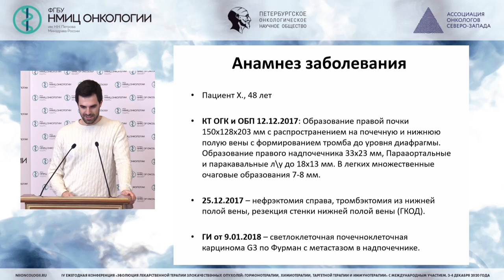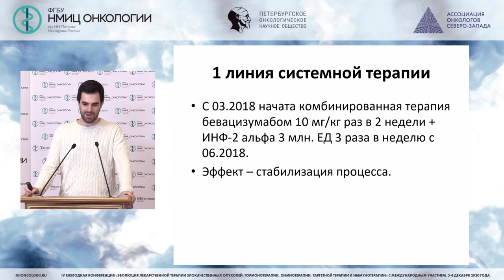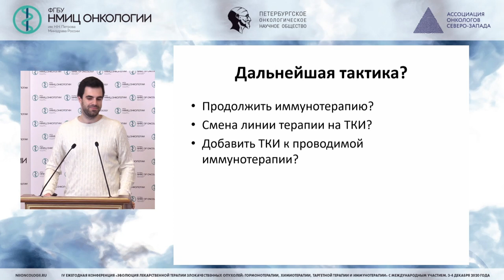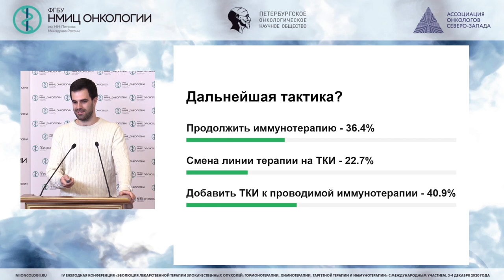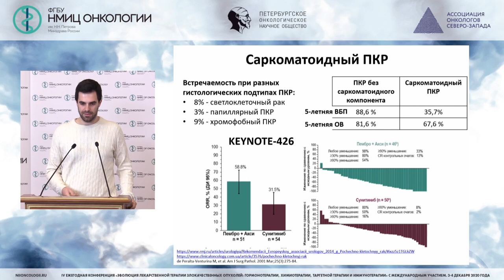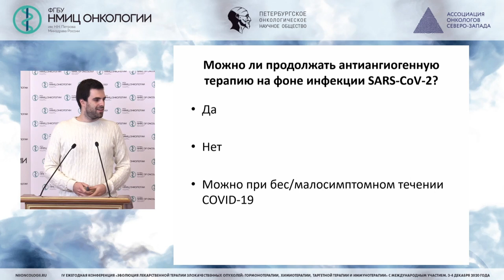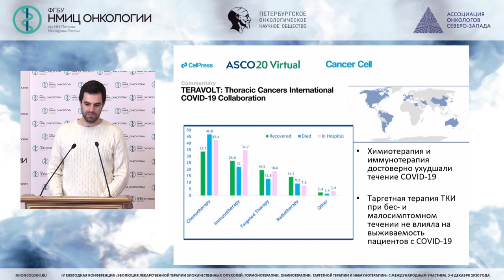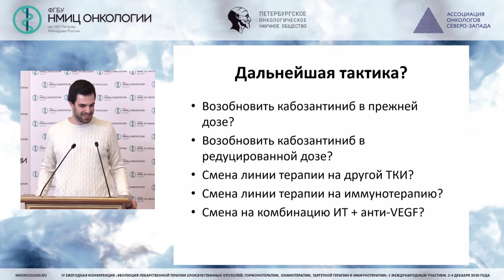Новые сложности в лечении солидных опухолей в 2020 году: Опухоль почки (Глузман М.И.)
Глузман Марк Игоревич - врач-онколог онкологического отделения противоопухолевой лекарственной терапии СПб ГБУЗ «Городская больница №40», врач-хирург ФГБУ СЗОНКЦ им.Л.Г.Соколова ФМБА России, заведующий дневным стационаром СПб ГБУЗ ГКОД, к.м.н., Санкт-Петербург